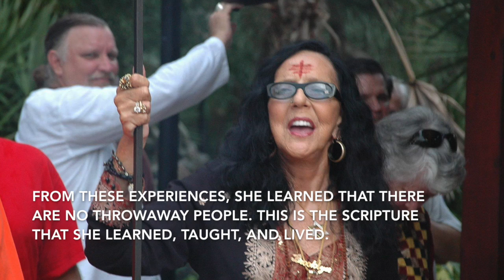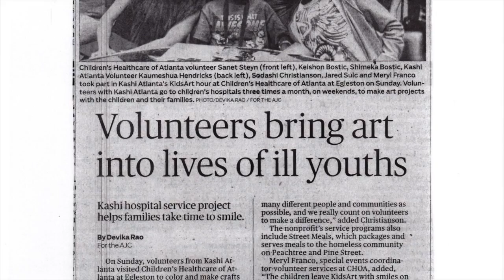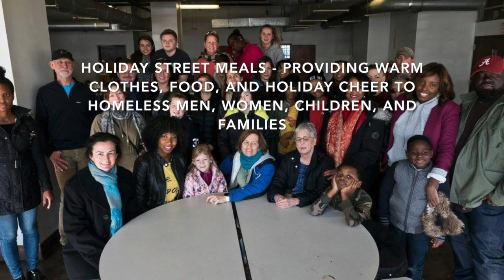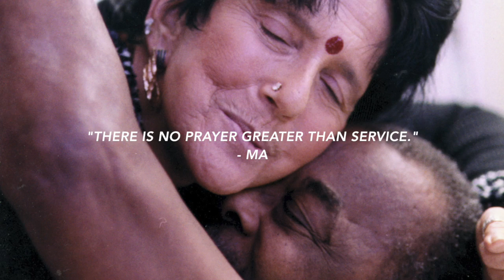Yogathon Video 2017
This is a short video about the community outreach programs at Kashi Atlanta.